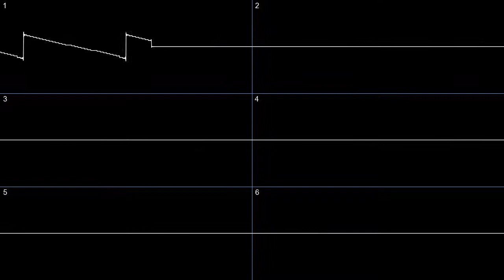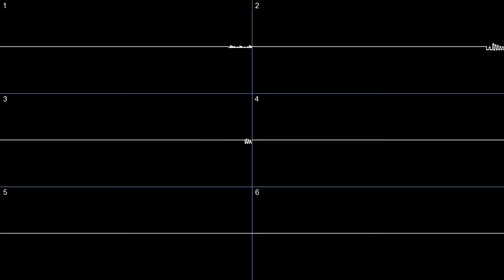Baron Knoxburry - grrrarrr [PC-Engine] (oscilloscope)